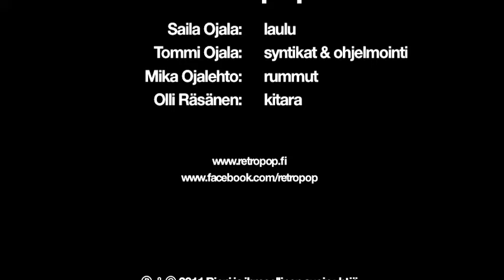Retropop - Pohjolan prinsessa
Toinen single 26.10. julkaistulta Tämän hetken tähden --albumilta.

Pohjolan prinsessa -biisin takaa löytyy tarina Supermario Brossin ja prinsessa Kanttarellin rakkaudesta. Nintendo-vaikutteet kuuluvatkin tarttuvan pop-kappaleen soundimaailmassa tuoden siihen elektronisia sävyjä ja ysärimeininkiä. Pohjolan prinsessa jatkaa tien pohjustamista koko levylliselle vahvoja tarinoita